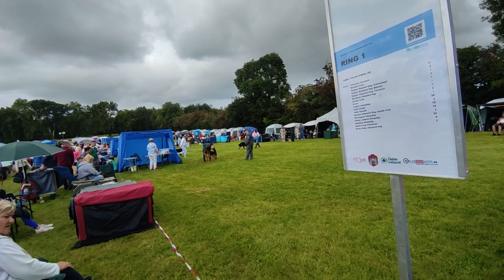German shepherd dog show in Ireland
Limerick district dog show just German shepherd male class absolutely amazing dog all very very promising male top quality showline anatomy some were Germany lines